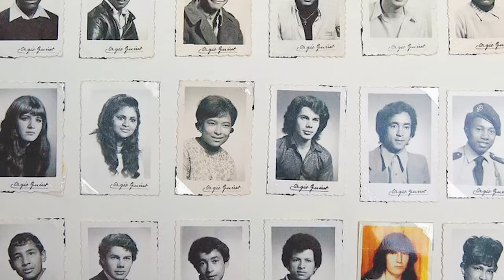Le Problème de la France...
D'AUTRES VIDÉOS
Pour voir d'autres vidéos, elle sont classées par séries :